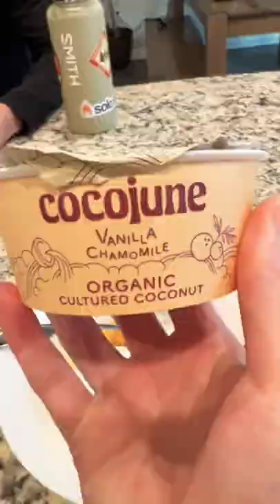Daily mini vlog 🤙motivated